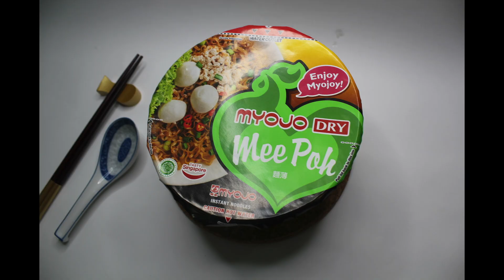Cup Noodles Review in Singapore 新加坡杯面 | MYOJO Dry Mee Pok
DIFFERENT CUP NOODLES IN SINGAPORE.
MYOJO Dry Mee Pok

DIFFERENT TYPES OF CUP NOODLES FOUND IN SINGAPORE.
A BETTER KNOWLEDGE OF WHAT INSTANT FOOD WE HAVE IN SINGAPORE.
Unique flavours of cup noodles found in Singapore.

Actually, its a reference for people to know more about Singapore.
Its small, but its amazing.

TASTE
REVIEW